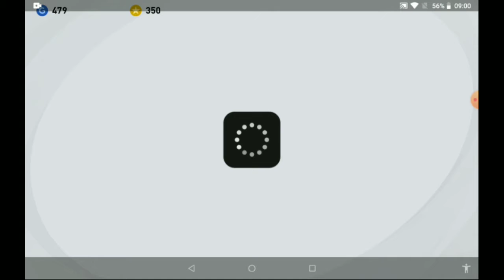Pes 2021 worldwide club stars,league 1 uber eats,free world wide legends pack opening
hello friends welcome back to another video hope you all enjoyed it today we will be seeing pes 2021 free legends worldwide pack opening,fans choice: league 1 uber eats pack opening and worldwide club pack opening I got everyone I wanted except the worldwide club pack because I didn't even get one legend but it's okay hope you all enjoyed the video

edit app: vlog star available on playstore and appstore

record app: xreacorder available on playstore and appstore